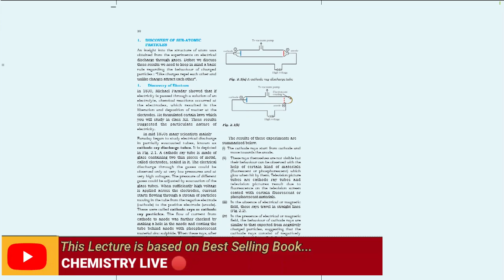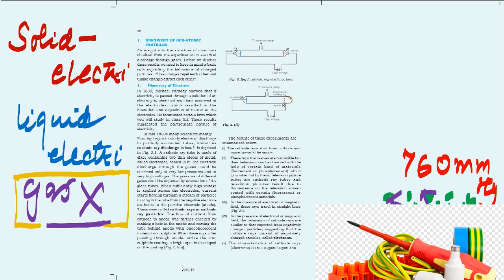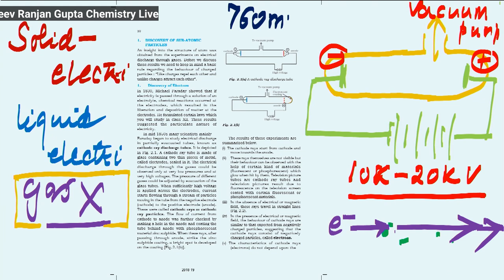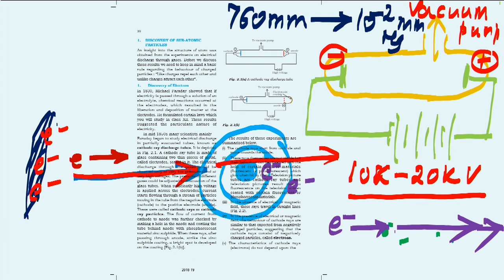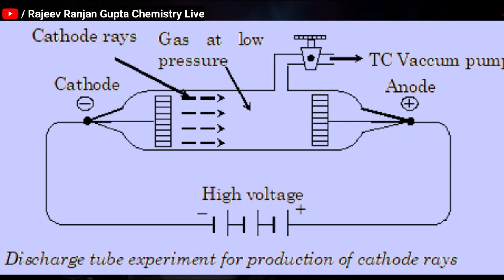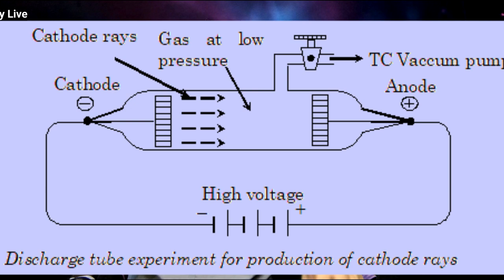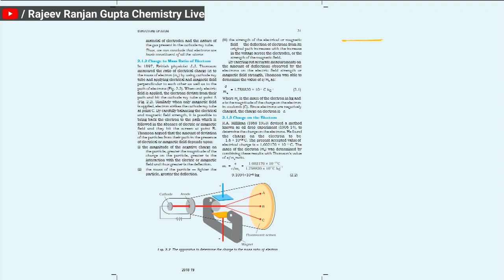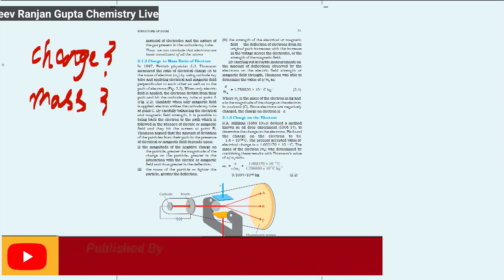Cathode Rays | DISCOVERY OF ELECTRONS | Electric Discharge Tube, STRUCTURE OF ATOM, Atomic Structure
🔊Hello students , this lecture is based on our book
CHEMISTRY LIVE
 Author : RAJEEV RANJAN GUPTA and MAYUR RAJDEV
Published By : Nageen Prakashan Pvt. Ltd. Meerut , INDIA
This Book will provide video explanation by AUTHORS .
For complete Chemistry Videos
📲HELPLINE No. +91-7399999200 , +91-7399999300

For buying online ,  Follow link .

Electron was discovered by J. J. Thomson in 1897 when he was studying the properties of cathode ray
Cathode rays (also called an electron beam or an e-beam) are streams of electrons observed in vacuum tubes. If an evacuated glass tube is equipped with two electrodes and a voltage is applied, the glass opposite the negative electrode is observed to glow from electrons emitted from the cathode.